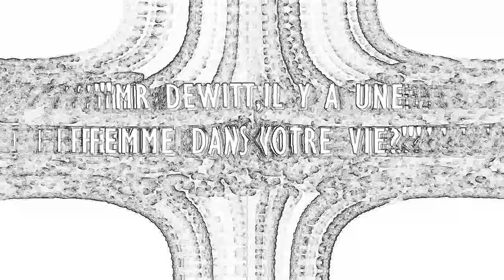BIOSHOCK INFINITE HARD DIFFICULTY EP 28 °°J'AI TRAVAILLE DUR °